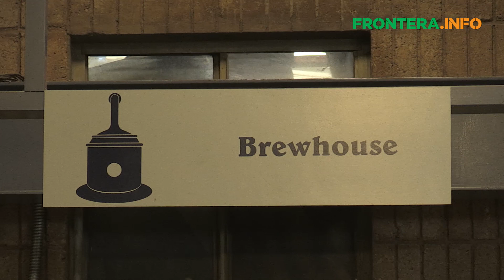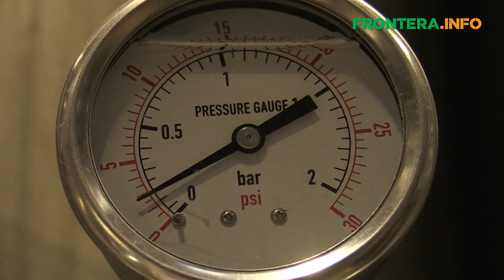Baja California, meca de la cerveza artesanal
Es oficial: Baja California hace las mejores cervezas en México.

@AndreaGarcía y @PabloHurtado para FronteraTV